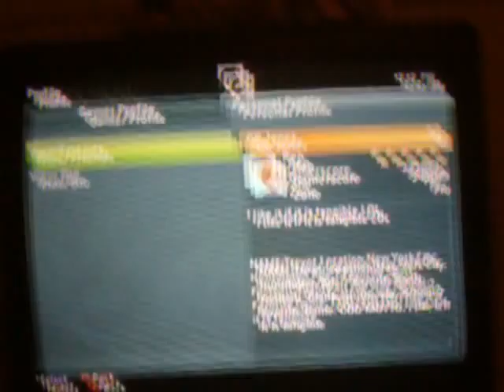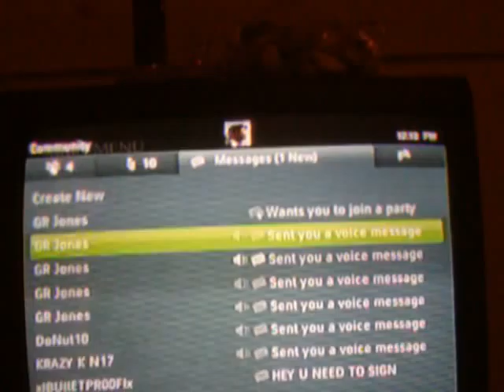kid calls himself faggot on xbox live